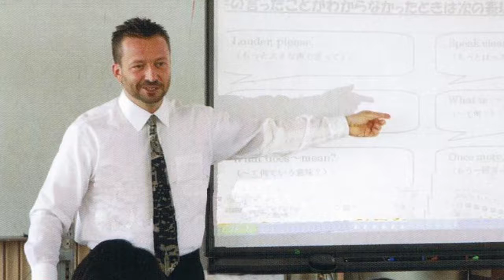ビールっ腹で法被を着てハチマキ絞めて囃子やってた、中学の時の外人先生→最近結婚したらしんだが、なんと・・【日本大好き外国人】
海外の反応　真面目にやった者が・・・ IOCが韓国に認めた特権　想像以上に他国をコケにした代物』だと判明！

【韓国の反応】韓国輸入車市場2018が熱い…1億ウォン超輸入車が日本よりも売れる韓国

【海外の反応】フランス人「日本に行ったらフランスが後進国に思えてきてしまった件…」日本人「EUはどうしてこうなっちゃったんだろうな」【すごい日本】

・・・海外の反応　「世界が騒然」 中国の異民族弾圧 想像を絶する手法を行使して・・・